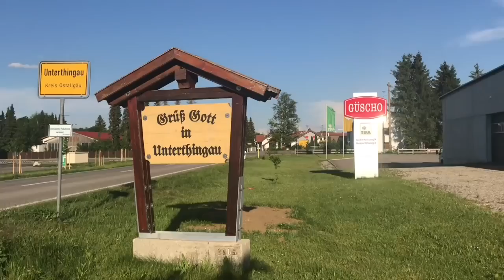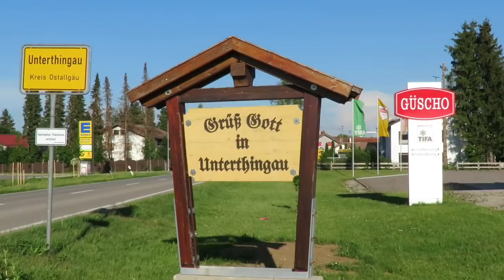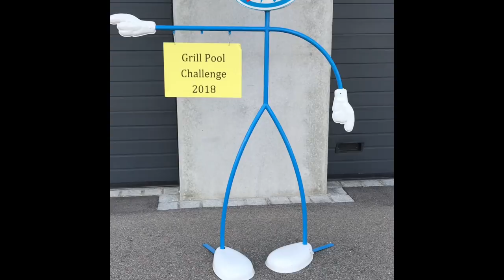GÜSCHO Grillpool Challenge 2018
GÜSCHO liefert pünktlich am Montag den 04.Juni 2018.
Danke für die Nominierung von Kunststoff Mayr, Unterthingau.